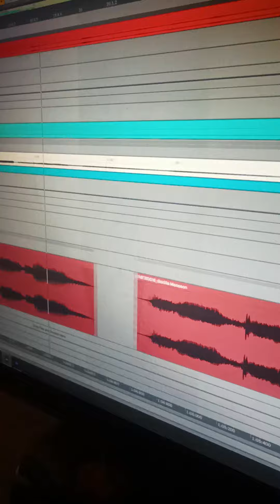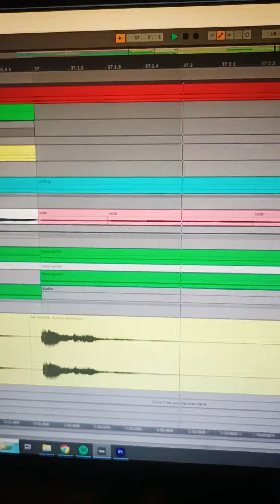Tried to put Gorilla Monsoon by MF DOOM acapella on my jam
Acapella:
Westside Gunn, Mf DOOM - Gorilla Monsoon